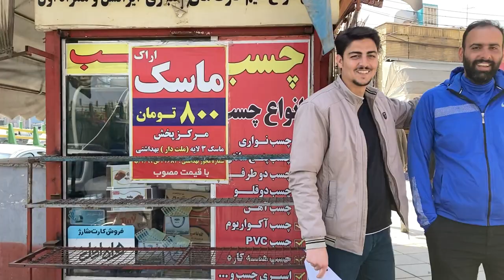Walking tour in Arak, Iran 2023 - city tour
Iran is a country in West Asia and the Middle East region. In country divisions, Iran is divided into 31 provinces. With an area of 1,648,195 square kilometers, this country is the second largest country in the Middle East and the 18th largest country in the world. Iran is bordered by Turkey, Armenia and the Republic of Azerbaijan from the northwest, the Caspian Sea from the north, Turkmenistan from the northeast, Afghanistan from the east, Pakistan and the Sea of Oman from the southeast, the Persian Gulf from the south, and The Strait of Hormuz borders Iraq from the west. Iran also has a water border and sea connection through the Caspian Sea with Russia and Kazakhstan, through the Oman Sea with the United Arab Emirates and Oman, and through the Persian Gulf with Kuwait, Saudi Arabia, Qatar, Bahrain and the United Arab Emirates.

🎥 Filmed On February 2023
🔻Equipment Used :
Camera : Iphone se 2020 - Fujifilm X-E3
✔️ All material in this video is original and personally recorded by Iran: Uncensored on location.